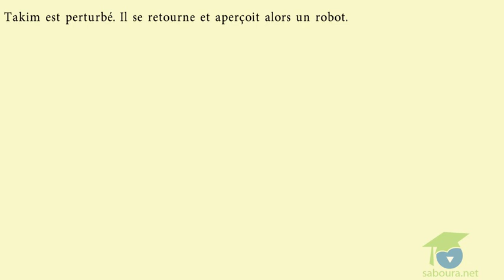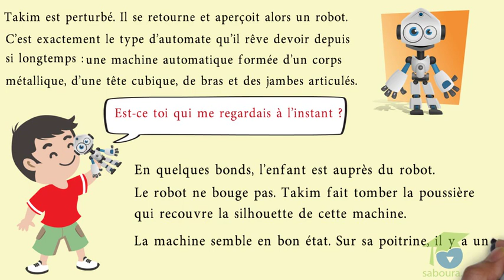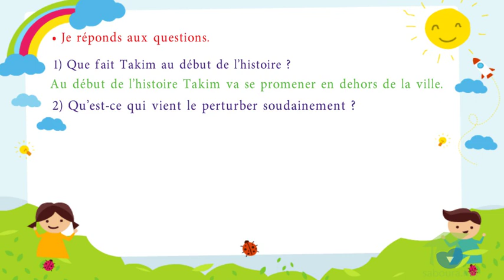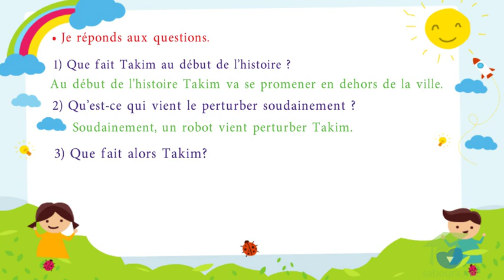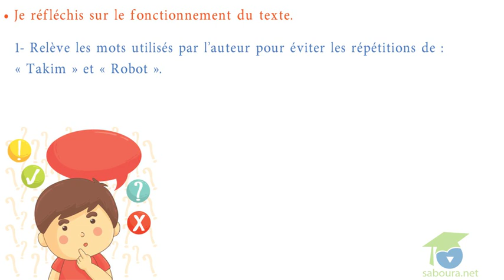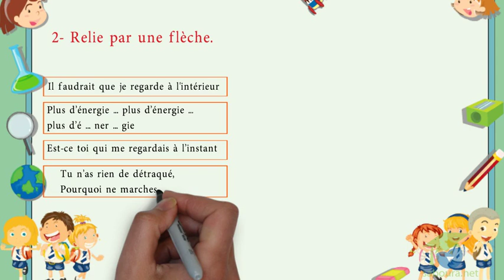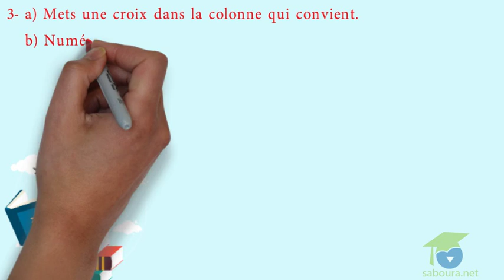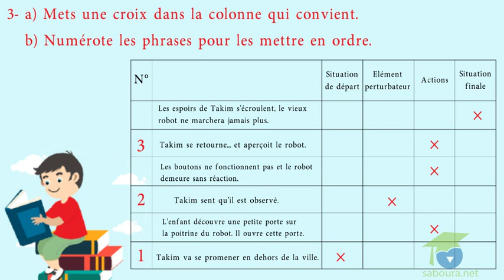- المستوى السادس فرنسية - journée 02 , module 02 : Le vieux robot